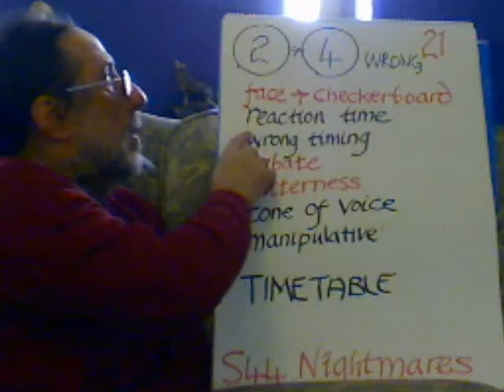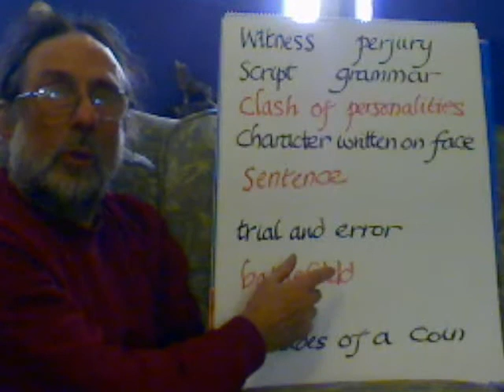Entoptic Hopscotch Step 21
face to checkerboard, wrong, bad time, debate, bitterness